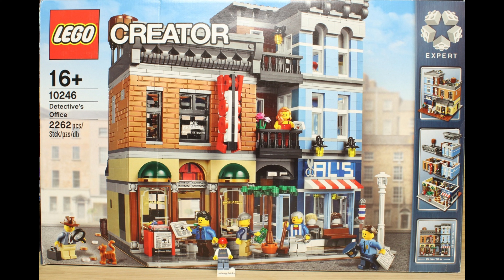Lego 10246 Detective's Office Part 3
Building lego detective's office part 3

3/4 parts of my build video of Lego 10246 Detective's Office

construction continues here in the 3 part :) Enjoy